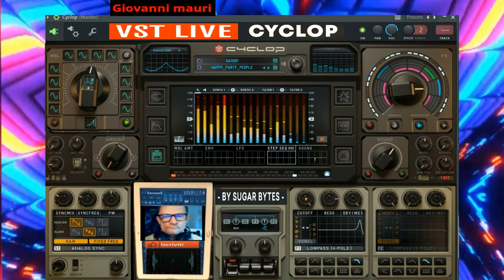Giovanni THECNO Interluder VST live ( CYCLOPE sugar bytes )live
vst usato per composizione  ( CYCLOPE sugar bytes )
nome del brano  THECNO Interluder